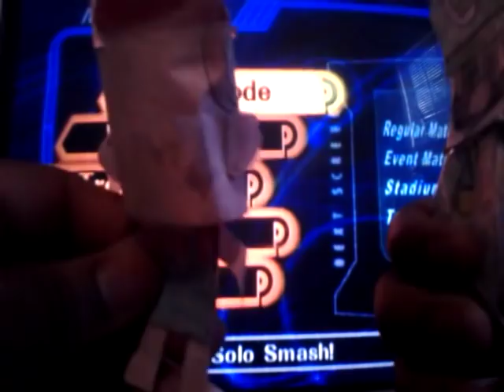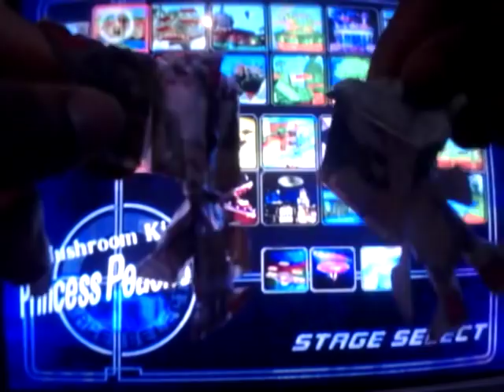Mario, Sonic, Luigi, and Shadow plays Super Smash Bros. MELEE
Lets play some Melee with the boys
YEAH !!!

TOOOOYAAAAAAH